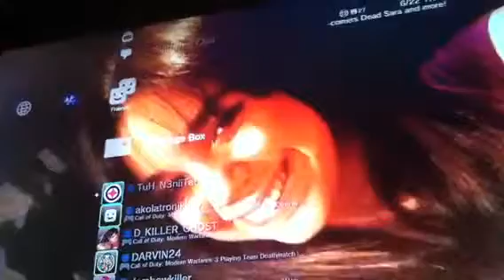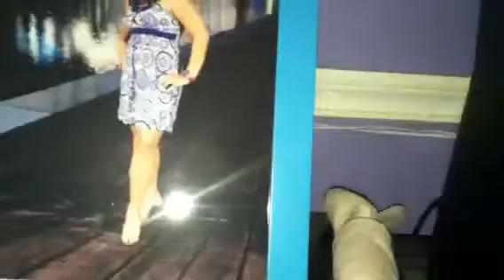I'm Back!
Back to reality... I was out for a 10 days because i was on a cruise ship on tampa :D -3 that was the best vacations that i ever have!

1Day Orlando,Florida Sea World

2Day Orlando, Florida Universal Studios & Island of Adventures

3Day Going To Tampa To The Cruise Ship Carnival Paradise Same Day On The Sea

4Day In The Sea

5Day On Grand Cayman Island

6Day In Sea Day, Just Hours To Go To Cozumel, Mexico

7Day In Mexico

8Day In The Sea

9Day Back To Tampa And We Go To Bush Gardens

10Day Back To Orlando And We Stay On The Hyatt Grand Cypress Hotel And I Go To The Pool

11Day Going To Aquatica

12Day Back To Puerto Rico